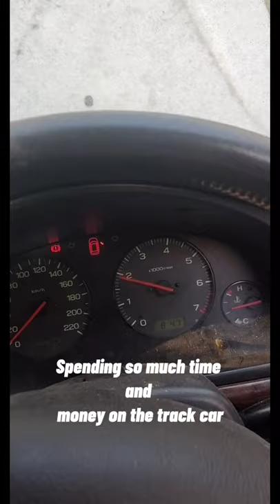If the Soarer was a pokemon, "Soarer use smoke screen"